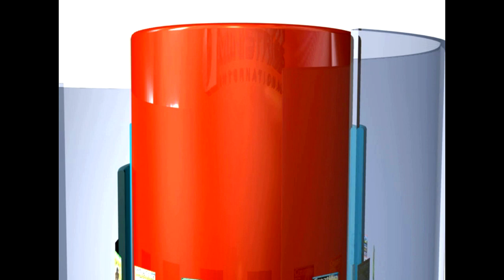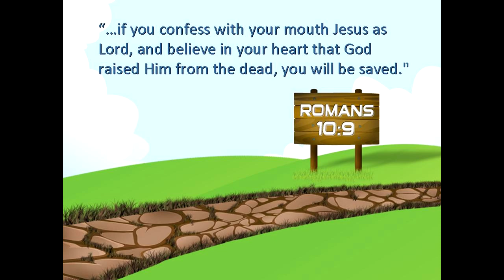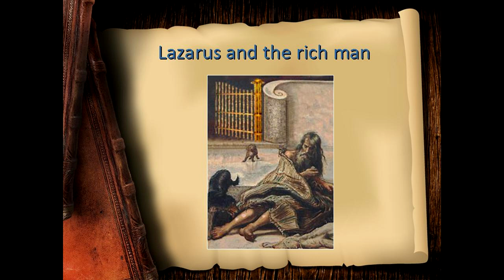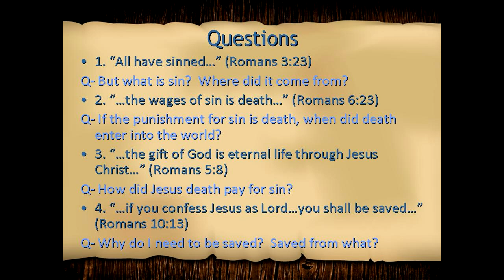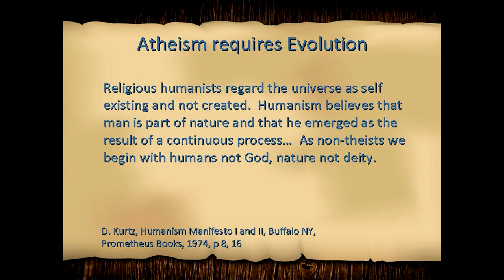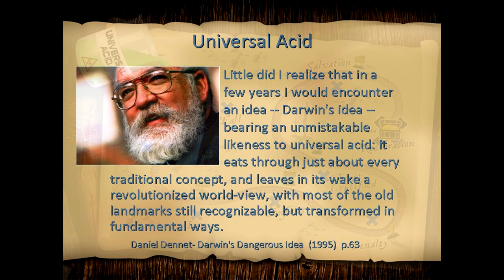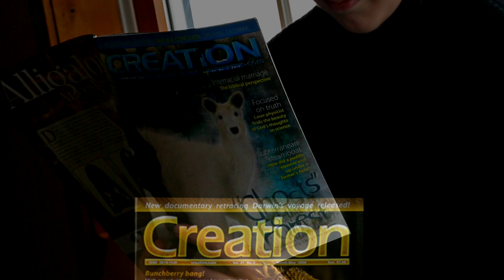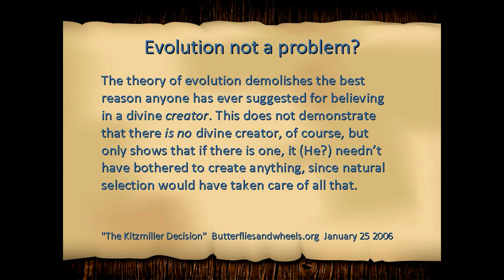Roman Road begins in Genesis -- Creation Magazine LIVE! (2-01)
The Gospel is often summarized by key verses in Romans. This is referred to as the 'Roman Road' to salvation. Key concepts from Genesis form the foundation for this Roman Road. However, the theory of evolution contradicts many of those concepts. Tune in to discover the lost path to the Roman Road.

Do I have to believe in a literal creation to be a Christian?